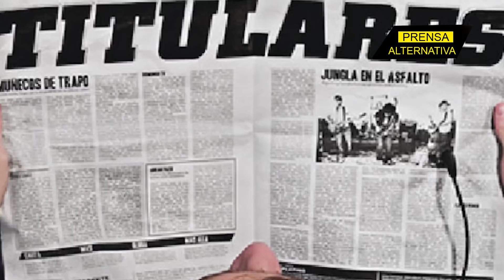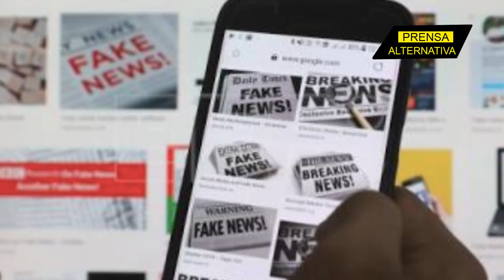Entérate: Londres usa artículo para enfrentar a Libia y Siberia!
The Times, uno de los medios más famosos del mundo pierde credibilidad por montar un fake news, un sucio truco para involucrar a Libia, en una inaceptable comparación. En el que le atribuyen a un sorprendido primer ministro, un artículo que supuestamente él escribió.

Jefe de Prensa: Enzo Anchante